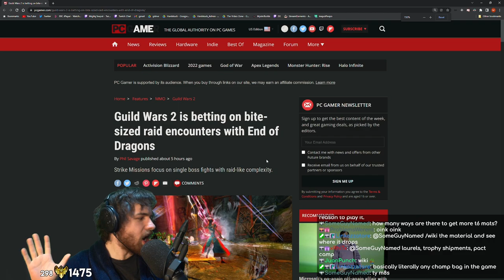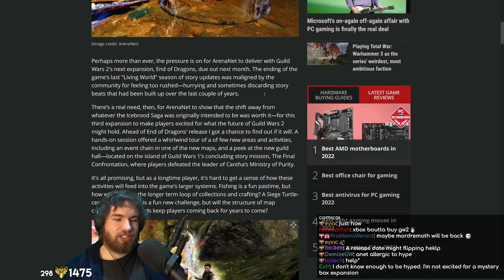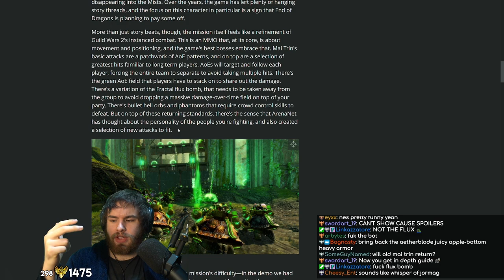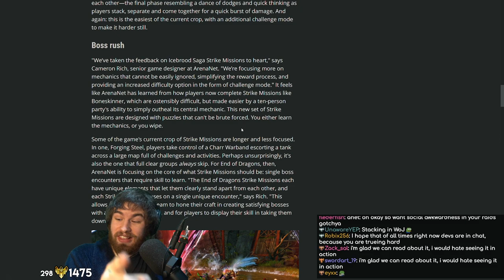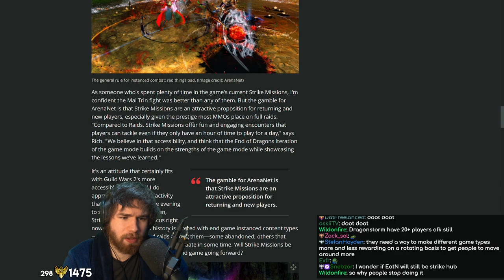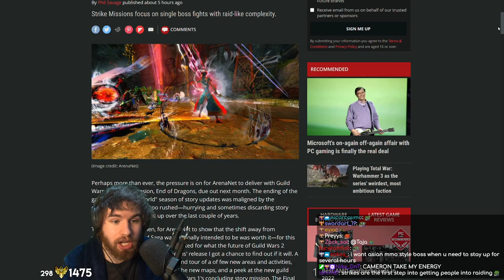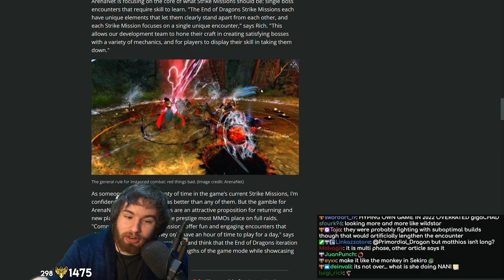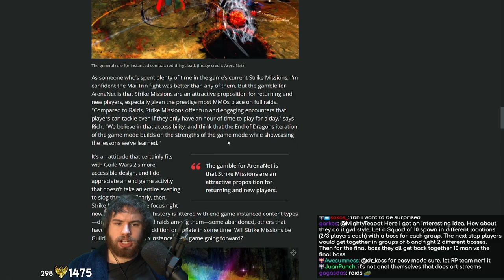Finally Some REAL Details About End Of Dragons Strike Missions! - PC Gamer Article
After months of being drip-fed very small and careful pieces of information in the name of avoiding spoilers, PC Gamer finally bring us some JUICE! Join me as I read through some brand new information concerning the design of the Strike Missions coming up in the expansion.